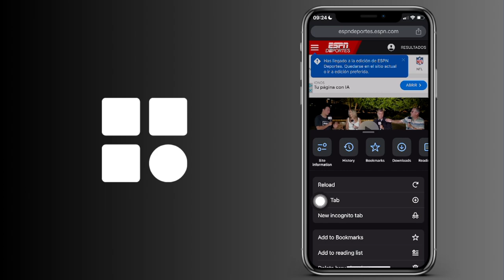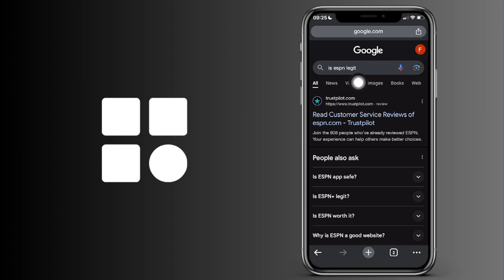Cómo comprobar si una página web es segura desde tu móvil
Cómo ver si una página web es segura desde tu móvil